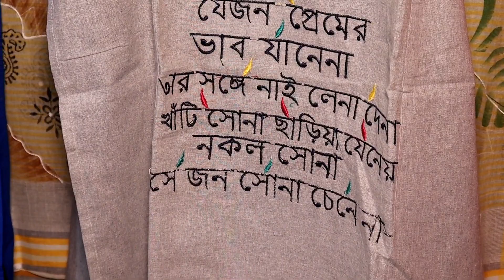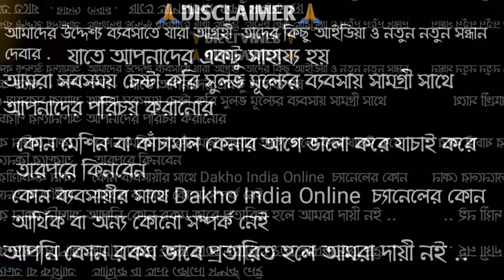💘হাতে মাল পেয়ে তারপর টাকা দিন।ক্যাশ অন ডেলিভারি কিনুন মহিলাদের সমস্ত কালেকশন।Cash On Delivery saree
Neel Suta Textile
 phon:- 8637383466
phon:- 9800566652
Santipur Nadia -741404 westbengal

ONLY.
WHOLESALE & MANUFACTURER

Name - suman
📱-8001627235